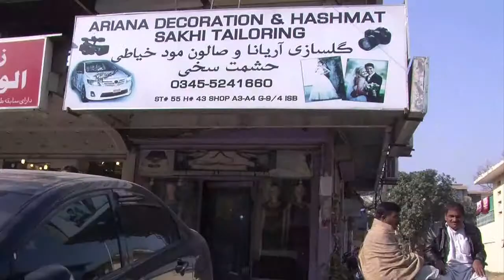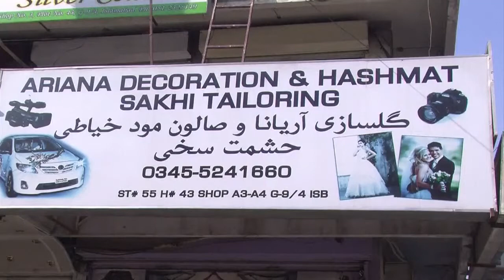C1 Newsroom - Дүрвэгсэд Пакистанд Афганы соёлыг нэвтрүүлэхэд чухал үүргийг гүйцэтгэж байна.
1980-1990ээд оны үед зөрчил мөргөлдөөнөөс  зугатсан 3сая гаруй Афганчууд Пакистанд дүрвэн ирсэн гэж албан болон албан бус баримтанд дурьддаг. Тэдгээр дүрвэгсэд Пакистанд Афганы соёлыг нэвтрүүлэхэд чухал үүргийг гүйцэтгэж байна.